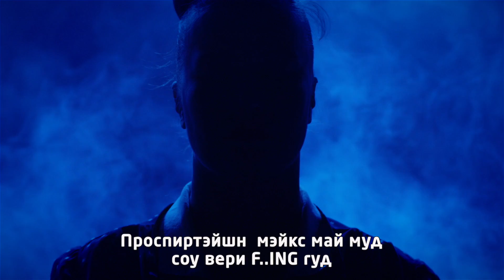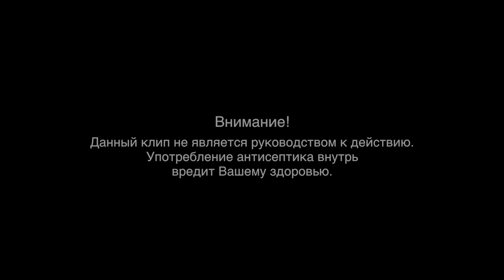«Сладкий мёд». «Isolation»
Музыкальная ретро-группа «Сладкий мёд», состоящая из артистов МХТ им. А.П.Чехова, выпустила новый хит на самоизоляции в рамках альбома «Самоизолейшн хитс». На этот раз актеры исполняют свою версию популярной песни группы Ace of Base «Happy Nation».

В создании ролика приняли участие Кристина Бабушкина, Ольга Литвинова, Армен Арушанян, Артем Волобуев, Михаил Рахлин и Алексей Варушенко.

Видео размещено с разрешения пресс-службы МХТ им. Чехова.